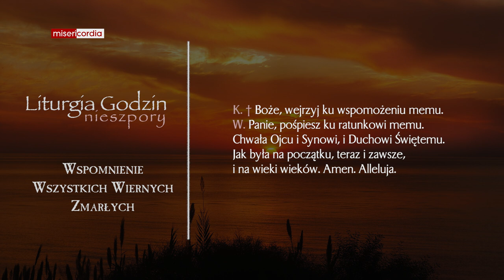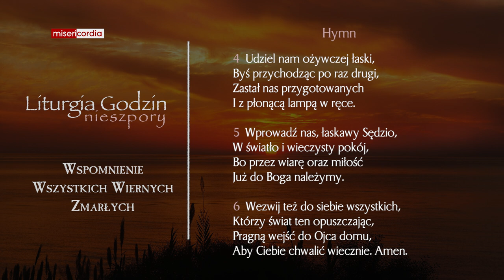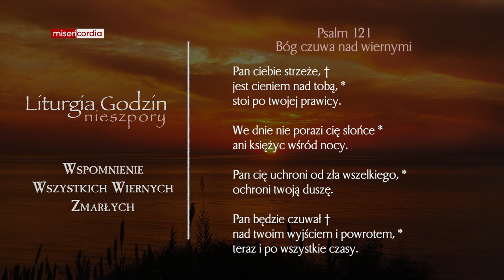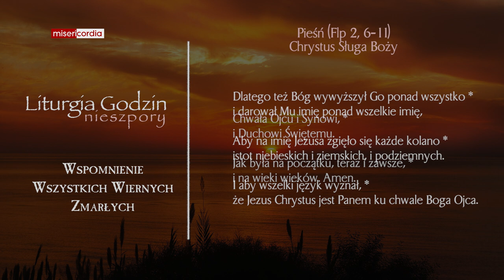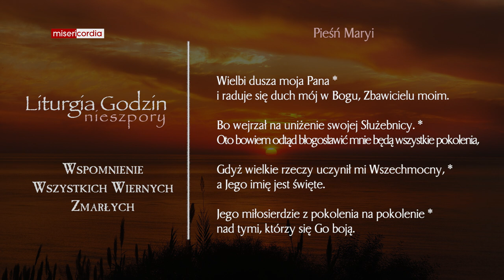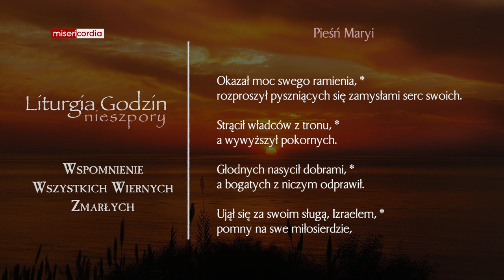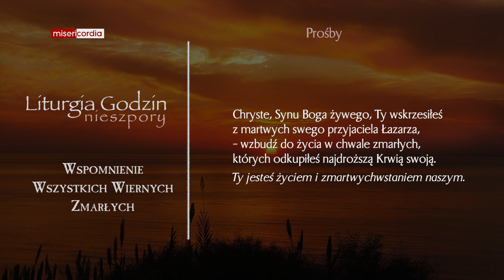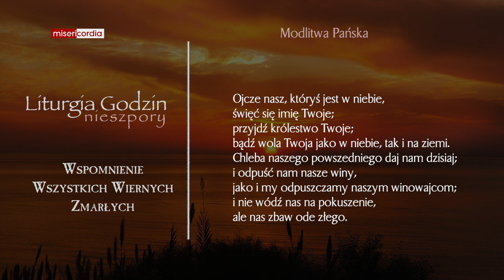Liturgia Godzin | Nieszpory | Wspomnienie Wszystkich Wiernych Zmarłych